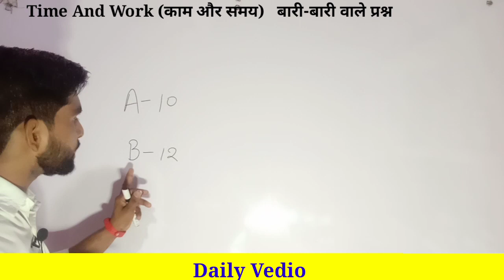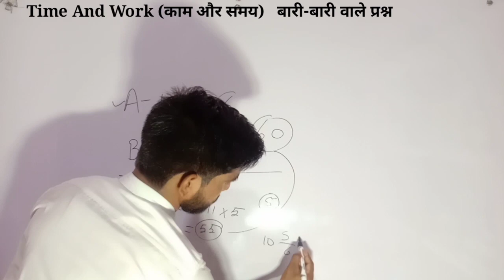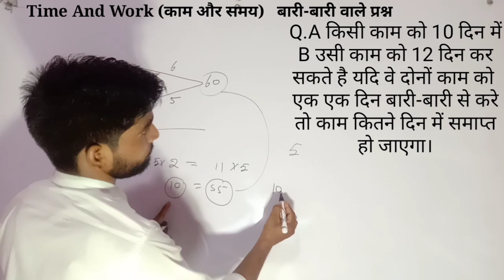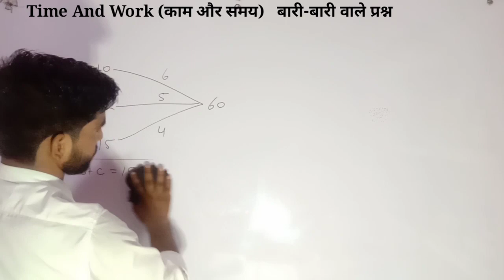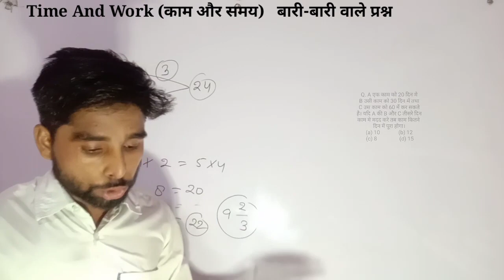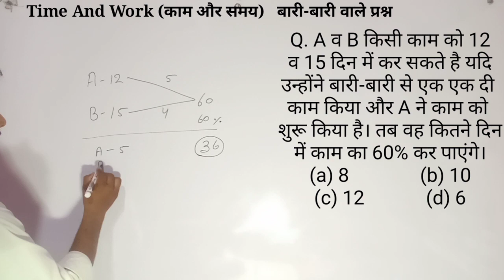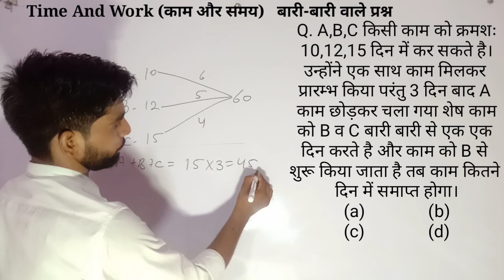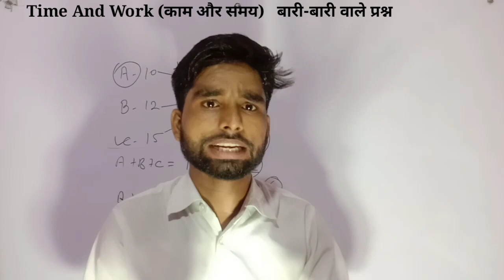Time And Work Bari Bari vale Question|Time And Work Alternate Days Problem In hindi|Time-Work Trick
welcome to Team Education Adda
     dosto es class me time and work topic se bari bari vale saval ko solve karaya gya he
bahut hi achhi trick he apka koi bhi question exam me agr aata he to aap aasani se karoge
           vedio ko share bhi
        thanks 🙏🙏

time and work alternate days problem
time and work alternate problem solve,
time and work alternate day trick
percentage in hindi,
percentage problems,
percentage kaise nikale,
percentage math,
percentage tricks,
percentage dear sir,
percentage formula,
percentage kaise nikalte hai,
percentage aptitude
a percentage bar in excel cell,
a percentage increase,
a percentage of a number in excel,
a percentage lease,
percentage by manish sir
percentage basic,
percentage in b.com,
b.com percentage calculator,
percentage b right vision,
percentage calculation,
percentage concept,
percentage composition,
percentage cat,
percentage class 8,
percentage caf,
percentage cgl,
percentage class in hindi,
percentage calculation in tamil,
percentage di,
percentage decrease,
percentage differential relay,
percentage discount,
percentage data interpretation,
percentage dear sir hindi,
percentage dsssb,
percentage doesn't matter,
percentage definition,
d&d percentage dice,
percentage by daniel d'souza,
percentage error,
percentage e1,
percentage easy tricks,
percentage english,
percentage error in hindi,
percentage easy,
percentage excel,
percentage error physics class 11 in hindi,
percentage error physics in hindi,
e rintoul percentage yield,
e 1 percentage,
porcentagem e percentagem,
percentage for sbi po,
percentage feel free to learn lesson 1,
percentage fraction,
percentage ffl,
percentage gre,
percentage gujarati,
percentage game,
up lekhpal gk question
gk trick
gk question
up lekhpal gk classes
up lekhpal gk in hindi
gk for up lekhpal,
lekhpal samanya gyan
lekhpal gk question
up lekhpal important gk question
up lekhpal important gk in hindi
up lekhpal gk practice set
up lekhpal gk model paper
up lekhpal gk test
up lekhpal hindi paper
hindi for up lekhpal
lekhpal bharti 2020 hindi
lekhpal gk classes
lekhpal gk previous year question
lekhpal gk classes
lekhpal gk in hindi
up lekhpal samanya gyan
lekhpal gk classes
gramin vikas for up lekhpal
lekhpal hindi class
up lekhpal hindi important question
upsssc lekhpal hindi
lekhpal hindi
time and work bari bari vale saval
jab kam bari bari se ho
kam or samay bari bari vale saval
time and work bari bari vale question
Time and Work by manish sir
Time and Work easy method
Time and Work shortcut tricks
Samay aur karya
Samay aur karya ke sawal
Samay aur karya question
Samay aur karya wale sawal
samay aur karya unique trick
समय और कार्य
समय और कार्य Question
time and work problem shortcut trick